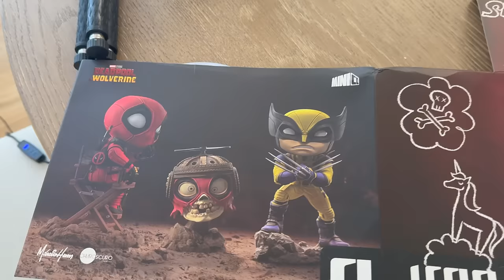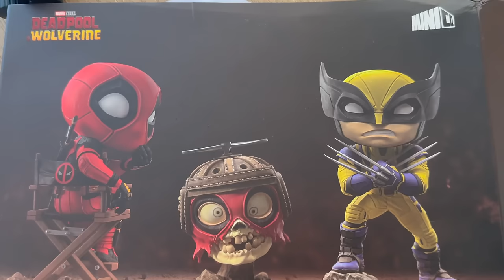Deadpool y Wolverine, figuras edición especial de Ironstudios exclusivos de la Cómic Con Unboxing